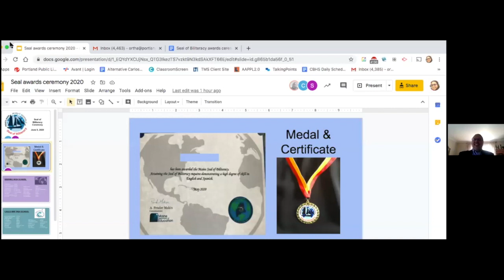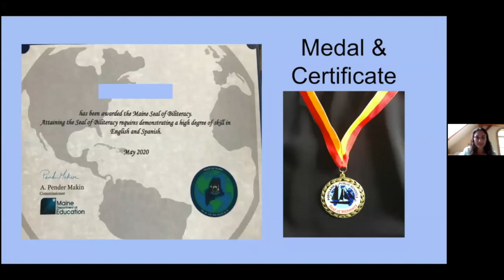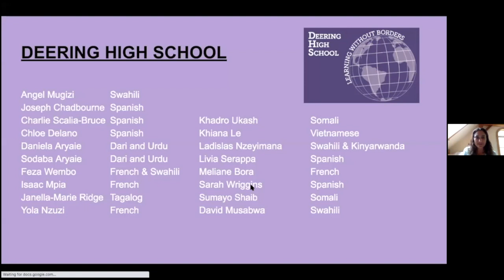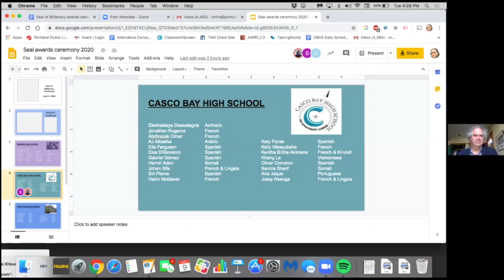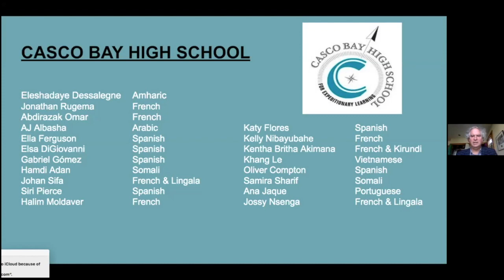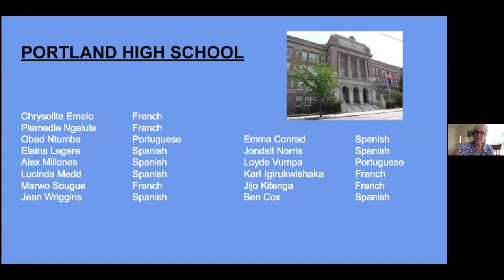2020 Seal of Biliteracy Ceremony June 9, 2020